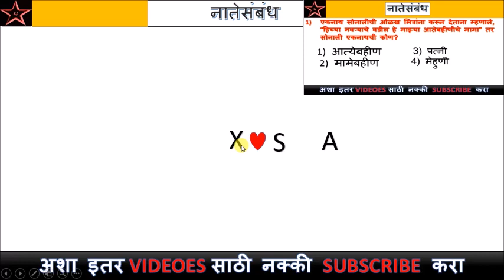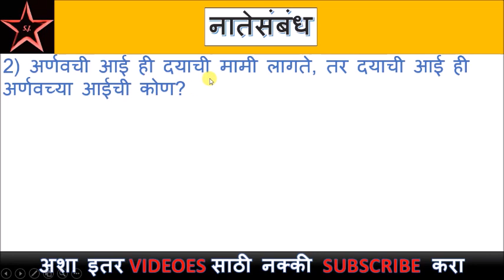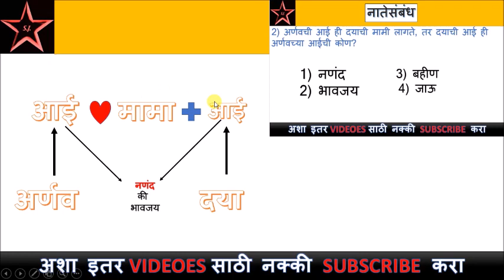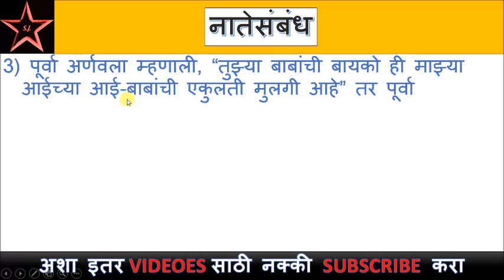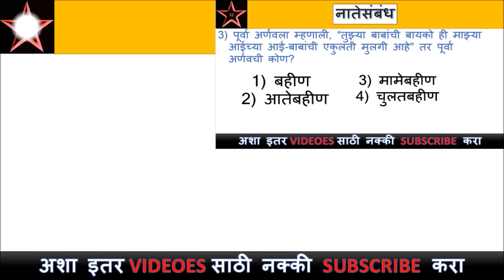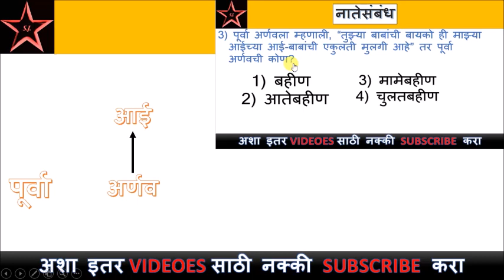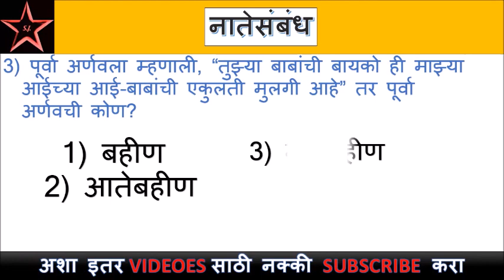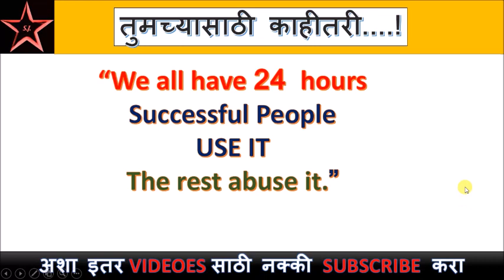नातेसंबंध|| difficult level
नातेसंबंध या topic वरील अवघड प्रश्न लवकर कसे सोडवायचे ते' नक्की बघा||